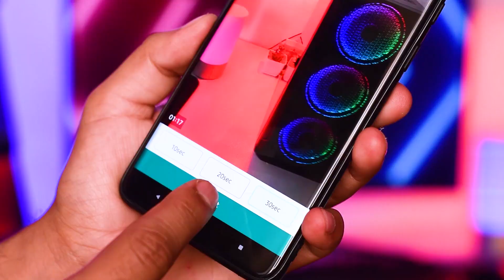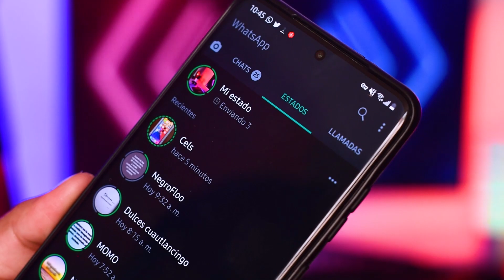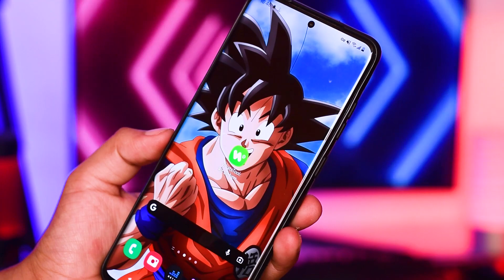Poner ESTADOS de MAS DE 30 SEGUNDOS en WHATSAPP 2022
ESTADOS de MAS DE 30 SEGUNDOS en WHATSAPP 2022